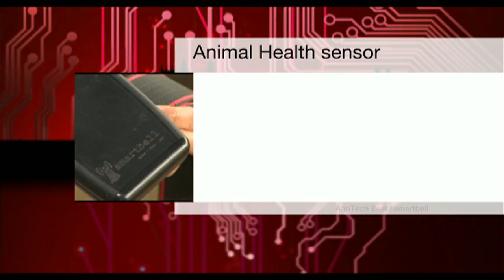Smartbell on BBC Look East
Small interview and look at the Smartbell product by the BBC team at Croxton Park Farm, during a field trial of prototypes.